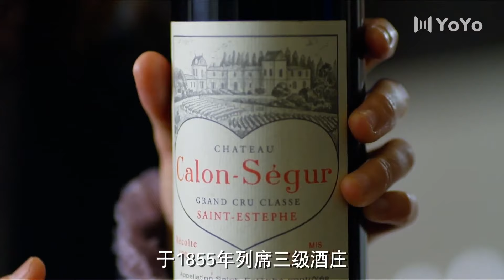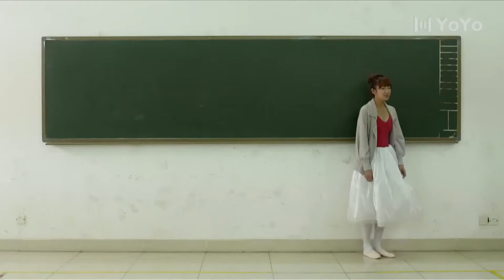【English Sub】我还爱着你EP02 (檀健次/肖顺尧 /彭冠英/赵泳鑫/池约翰)